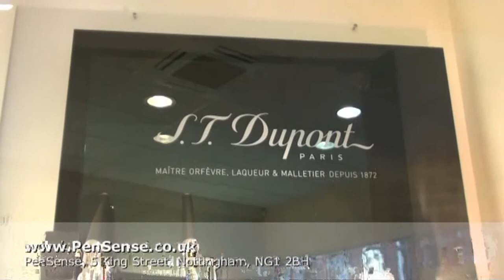PenSense Ltd - Specialists in Writing Instruments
Brief video tour and background comments from PenSense Ltd, Nottingham.  This long established company specialises in the supply, service and restoration of high quality writing instruments, including Mont Blanc and Cartier.  Includes comments from owner Danny Panesar.